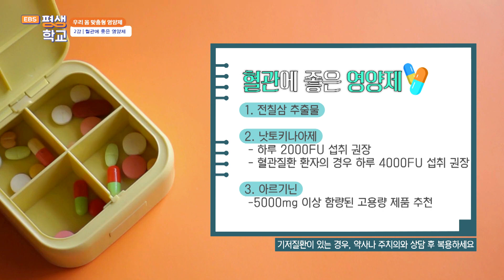[EBS평생학교] 2강 혈관에 좋은 영양제│송은호의 우리 몸 맞춤형 영양제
2강 혈관에 좋은 영양제

심근경색, 뇌졸중 등 한국인 사망원인 2위 심혈관질환.
혈관을 위한 맞춤형 영양제를 추천한다.
도움이 되는 영양 성분인 전칠삼 추출물, 낫토키나아제, 아르기닌에 대해 설명하고 섭취 권장량과 효과에 대해 안내한다.